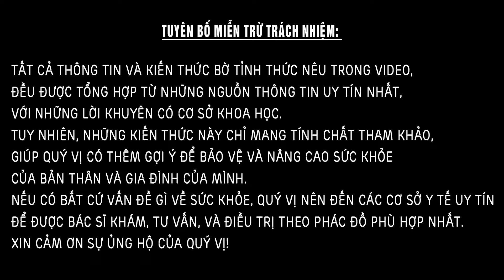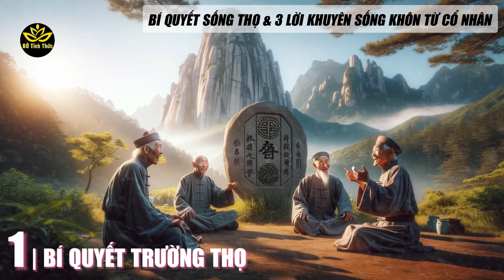BÍ QUYẾT SỐNG THỌ, 3 Lời Khuyên Chân Thành, 15 Câu Chuyện Sống Khôn Từ Lời Dạy Cổ Nhân | BTT